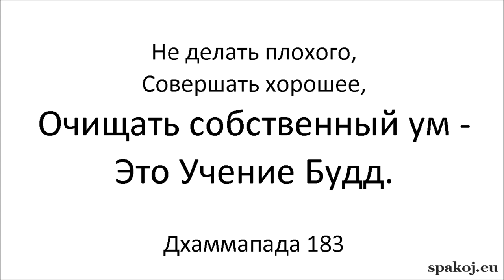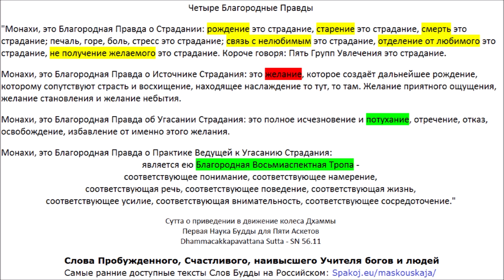АН 4.53 Совместное Проживание (труп с трупом, божество с божеством)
«Когда они безнравственные оба,
Когда скупы и склонны к оскорблению,
Муж и жена, что вместе проживают,
Живут друг с другом словно пара трупов.

Но может муж безнравственным ведь быть,
Скупым и склонным к оскорблению,
Тогда как нравственна его жена,
Она щедра, она великодушна.
Такая женщина подобна божеству,
Живёт которая с мужчиной-трупом.

Но может муж и нравственным ведь быть,
Он щедрый, он великодушный.
Притом, безнравственна его жена,
Она скупа и склонна к оскорблению.
Такая женщина подобна трупу,
Что с божеством-мужчиной проживает.

Вот муж с женою обладают верой,
Они щедры и сдержаны собою.
И оба праведную жизнь ведут,
Общаются приятными словами.

Многие блага обретут они,
И проживают в умиротворении.
Враги же недовольны их,
Ведь нравственность обоих одинакова.

И Дхамму в этой жизни соблюдая,
В принципах нравственных сравняются они.
[И после, появившись] в мире дэвов,
Их радость, чувств услада ожидает».

Ангуттара Никая 4.53 - Патхама Санваса Сутта - Совместное Проживание